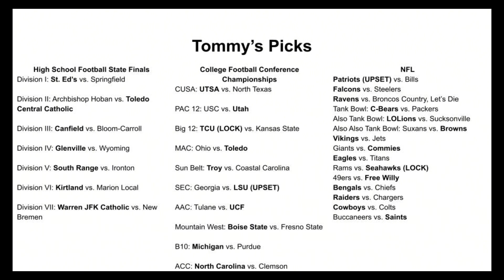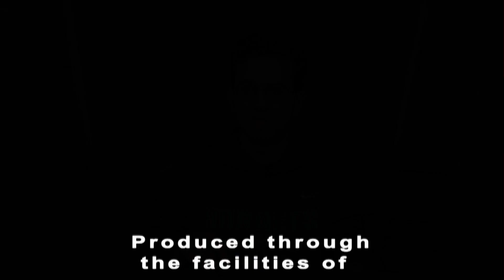Tommy Maroon Sports Show: #175